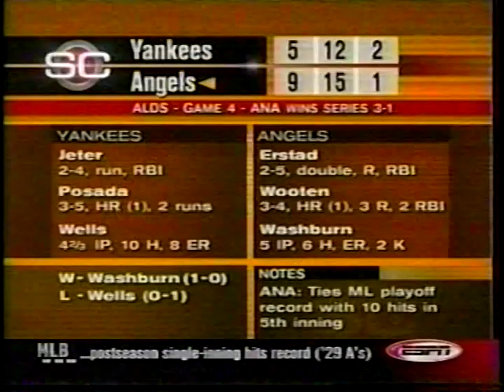2002 Anaheim Angels vs New York Yankees ALDS Highlights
The Angels defeat the Yankees in 4 games to advance to the ALCS against the Minnesota Twins

Thanks @espn